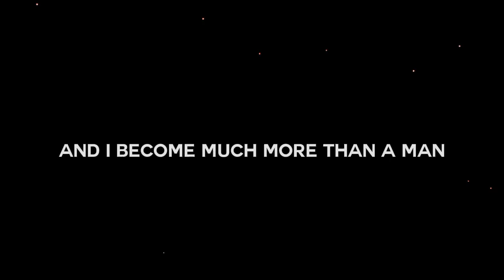edit audios for our thunder god kashimo hajime ✅🧎✨jujutsu kaisen 🙌💯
timestamps
0:00 - intro
0:25 - mexican phonk eki @DaddyCation_07
1:21 - pista toma @InosukeEditz0
1:56 - psycho cruise @inzxbeatz
2:36- sequência da dz7 @satuurnmusic
3:17 - treinamento de força @Unknownhzz
3:53 - automotivo ritmado @Kittyzaudios
4:26- demons in my soul @yoichi18
4:56 - automotivo infernal 1.0 @KRMA_1
5:25 - frente frente @KRMA_1
5:56 - life in rio @milyaudios
6:33 - fresh @mine_editz
7:13 - funk do misterio
7:46 - brazilian danca phonk @Silentz76
8:24 - wake up @xchymell
9:02 - toma bala @Nobi07

*slowed and reverb phonk*
9:22 - sea of problems
9:59 - indian phonk eki
10:31 - murder plot
10:48 - killers from the northside
11:25 - neon blade
12:01 - bate forte e danca